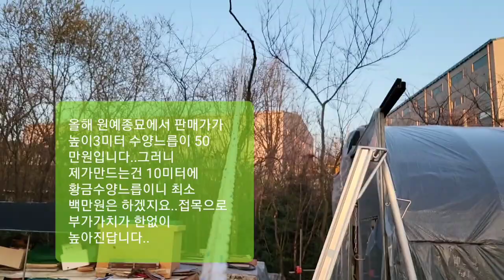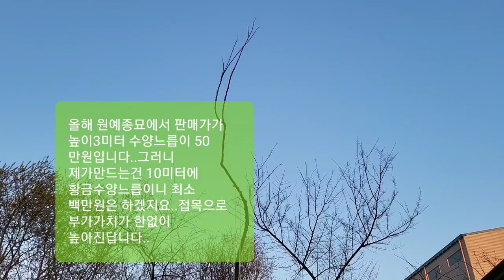오늘의접목..느릅나무에 황금수양느릅접목..초고접..10 미터이상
느릅에 황금수양느릅접목..현재 일반수양느릅3미터가 오십정찰가네요..오늘한게 십미터에 황금이니 두세배의 가치가 있을겁니다..평범한 나무를 접한번 했을뿐인데 부가가치가 백배에서 이백배로 높아집니다..우리모두 접도사가 되어봅시다..ㅎ